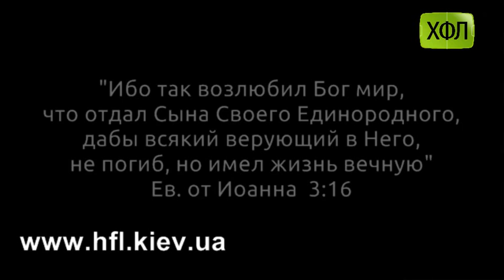"Додатковий час" , (Анонс 13 тура Первой Лиги ХФЛ)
Христианская Футбольная Лига, Марухин Д.